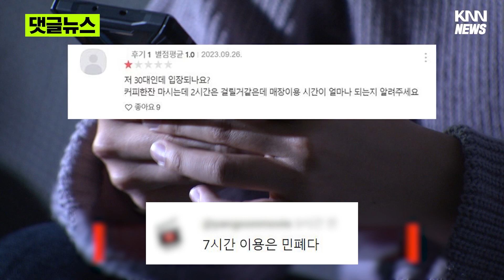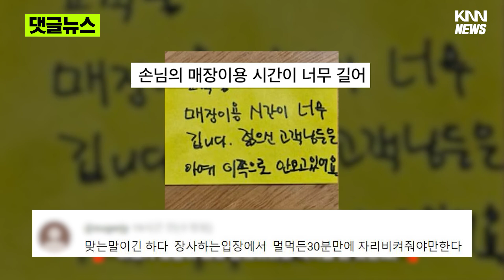할아버지에게 온 쪽지의 내용..